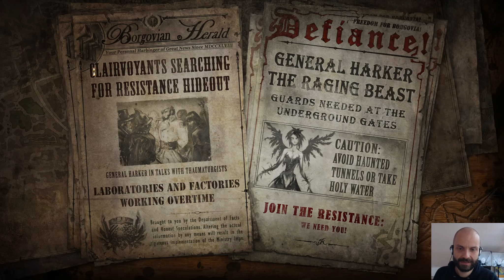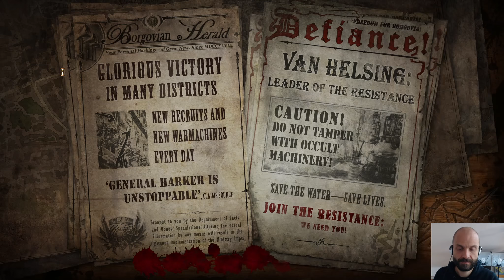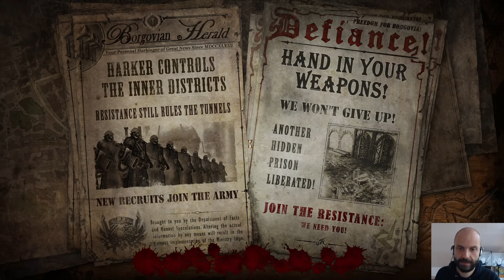The Incredible Adventures of Van Helsing: Final Cut [PL] #37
poziom heroiczny
konstruktor, zagrajmy